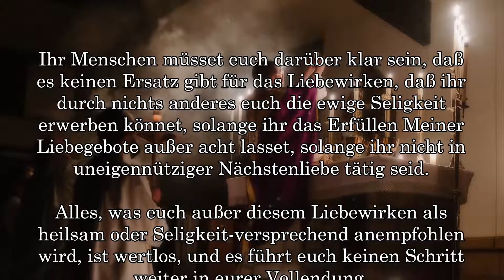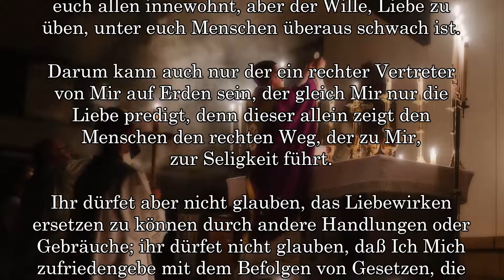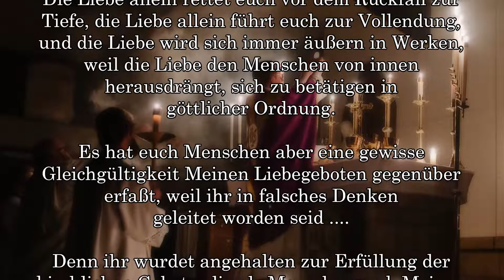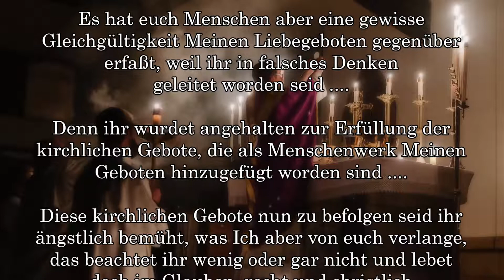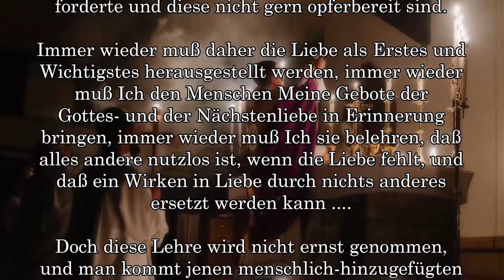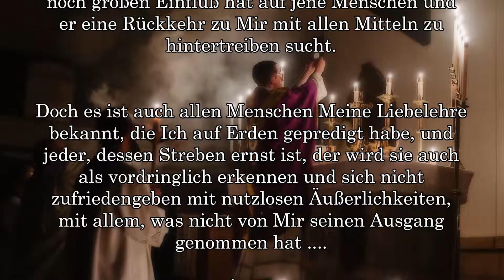BD 6813 - ERFÜLLEN MENSCHLICH-ERLASSENER GEBOTE ERSETZT KEIN LIEBEWIRKEN ....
Kundgabe 6813

Links zu meinen anderen Kanälen in Deutsch und Englisch:
Links to my other channels in German and English: